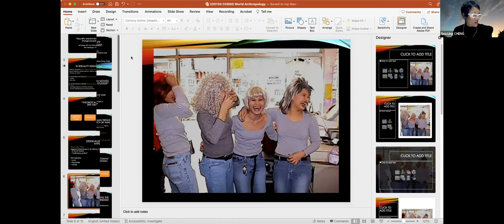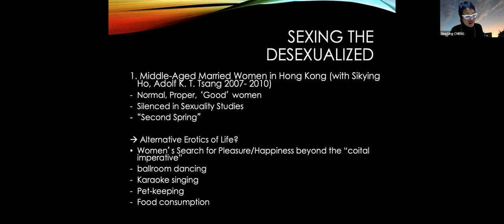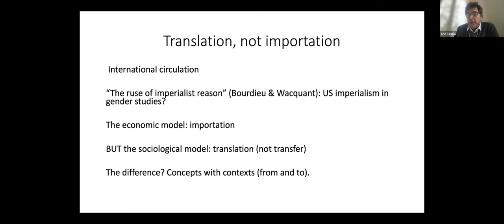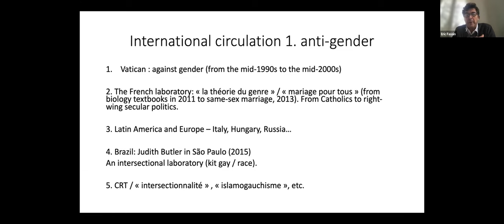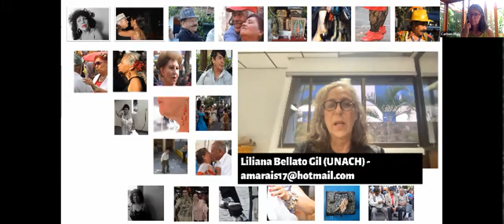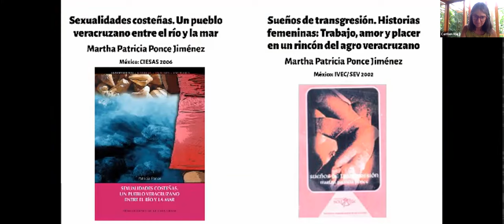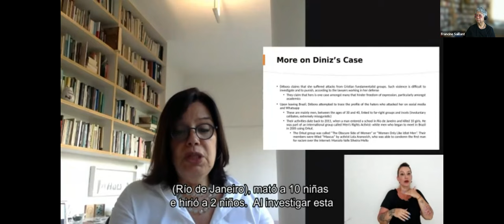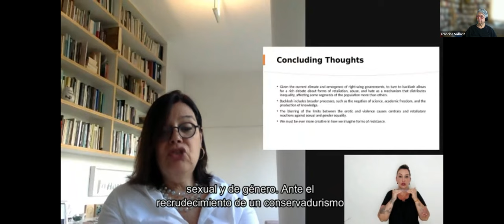Gender/ Sexuality-Genre/ Sexualité - ANTHROPEN'S Multilingual Laboratory Seminar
The Anthropen/ WCAA Multilingual Lab seeks to contribute to key contemporary debates in anthropology by bringing attention both to emerging concepts and to stimulating re-readings of classical notions within the broad field of the sciences of culture.

Le laboratoire multilingue d’Anthropen et du WCAA cherche à contribuer aux principaux débats contemporains en anthropologie en attirant l'attention à la fois sur des concepts émergents et sur des relectures stimulantes de notions classiques dans le vaste domaine des sciences de la culture.

Résumé

L'idée d'un webinaire sur le genre et la sexualité est de contribuer à la diversité des anthropologies dans le monde en confrontant les généalogies intellectuelles dans différents pays et différentes traditions anthropologiques, autour des concepts clés du genre et des sexualités. Pour défier l'hégémonie anglophone du champ académique, nous expérimenterons des modes de production de connaissances multilingues. Le webinaire est gratuit mais une inscription est requise sur le lien ci-dessous.

Abstract

The idea of the Gender and Sexuality webinar is to contribute to the diversity of anthropologies in the world by confronting intellectual genealogies in different countries and different anthropological traditions around the key concepts of gender and sexualities. To challenge the English-speaking hegemony of the academic field, we will experiment with multilingual modes of knowledge production.

Carmen Rial
Moderator

Participants
Patricia Torres Mejía (México)
 Interviews:
 Ixchel Yglesias González Báez
 Liliana Bellato Gil
 Marisa Ruiz Trejo
 Patricia Ponce
Bibia Gregori (Brasil)
Eric Fassin (France)
Sealing Cheng (Hong Kong)